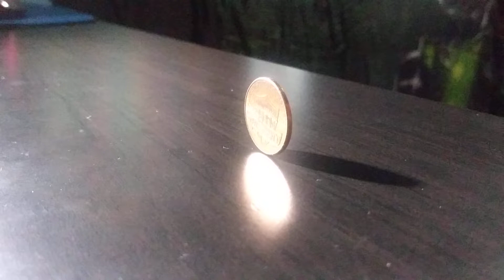Penny Falling Down